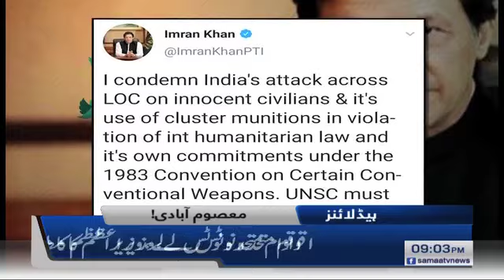Samaa Headlines - 9PM - 04 August 2019